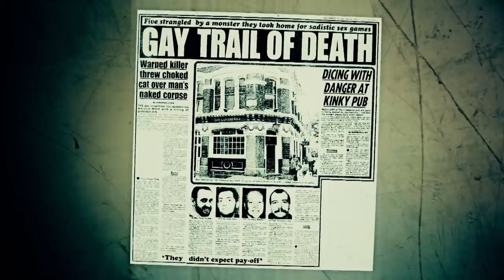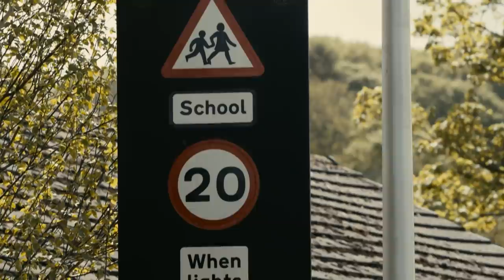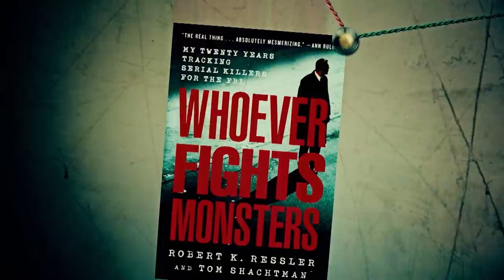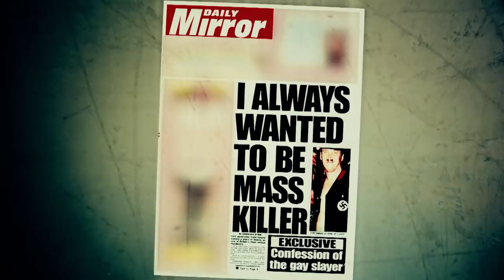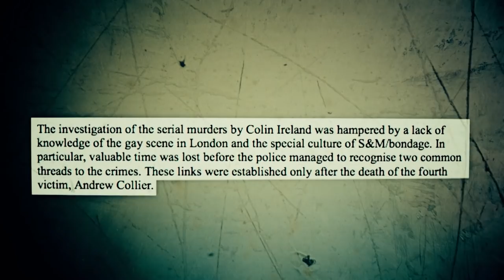New Years Resolution To Become A Serial Killer | World’s Most Evil Killers | Real Crime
Colin Ireland: He decided to become a serial killer and brutally snatched away the lives of five innocent men. This is the story of the calculated murderer. Colin Ireland: He decided to become a serial killer and brutally snatched away the lives of five innocent men.